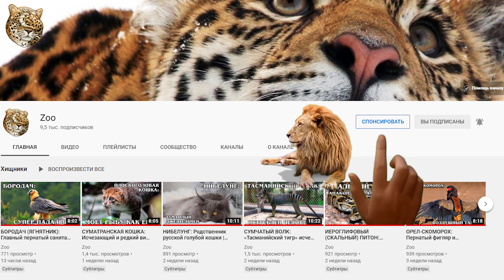ПЕРСИДСКИЙ ЛЕОПАРД: Крупнейший подвид леопардов | Интересные факты про леопардов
Встречайте иранского или персидского  леопарда ( پلنگ ایرانی‎; научное название: Panthera pardus saxicolor, англ. Persian Leopard), крупнейшего из подвидов леопарда, который обитает в Западной Азии и находится в списке животных под угрозой вымирания по решению Международного союза охраны природы. Он же переднеазиатский леопард, или кавказский барс ( Panthera pardus ciscaucasica).